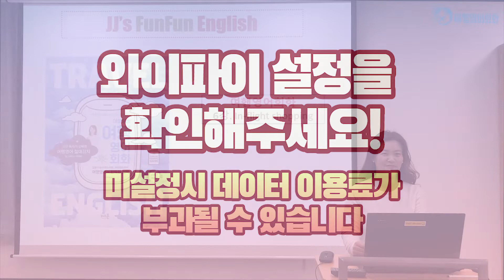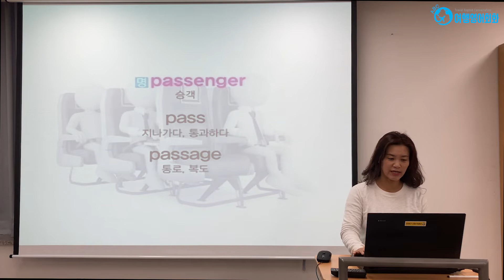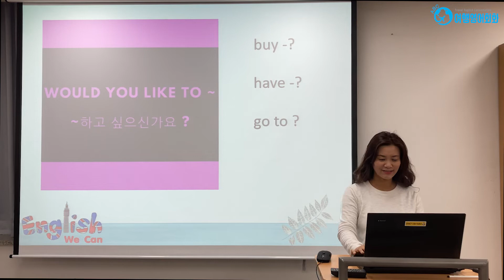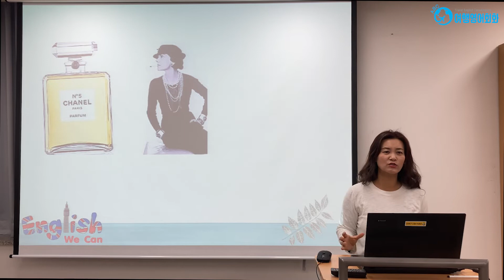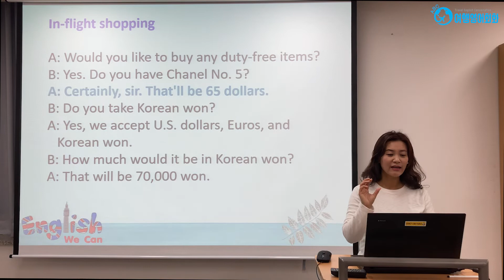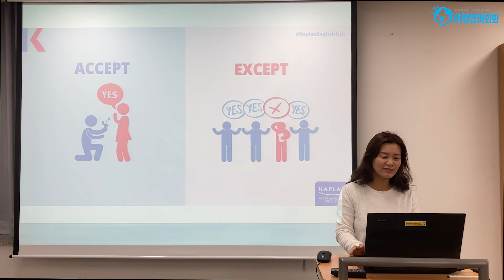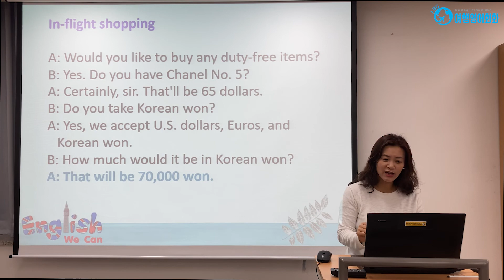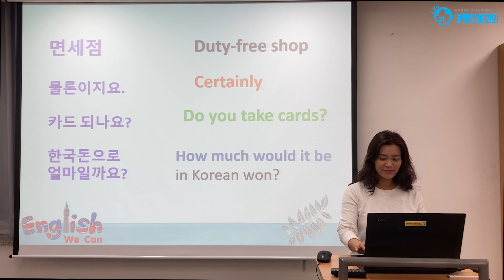[부평구노인복지관] 여행영엉회화 6강 - In flight shopping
영어 초중급 정진주 강사님과 함께하는 여행영어회화 6강입니다.
여행지에서 활용할 수 있는 영어 회화를 배워봅시다.